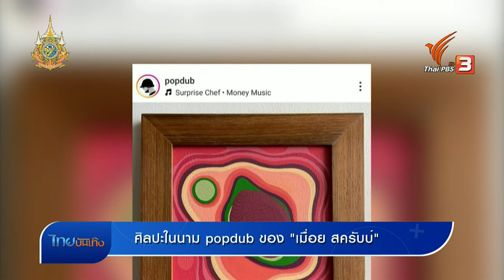ศิลปะในนาม popdub ของ "เมื่อย สครับบ์"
นอกจากจะอยู่เบื้องหลังการแต่งเพลงและรับหน้าที่นักร้องนำ "เมื่อย - ธวัชพนธ์ วงศ์บุญศิริ" หรือ "เมื่อย Scrubb" ยังมีไอเดียส่วนตัว ที่อยากแชร์ แปรจากตัวอักษรผ่านท่วงทำนอง เป็นภาพวาดที่ทำมานานในนามศิลปิน Popdub ทั้งในโลกออนไลน์และพื้นที่ศิลปะ สื่อความสนใจช่วงวัยนี้ ที่ว่าด้วยแนวคิดกับชีวิตทั้งปรัชญาและศาสนา